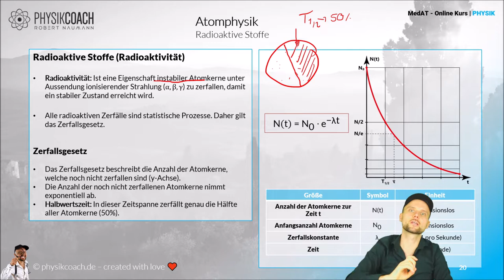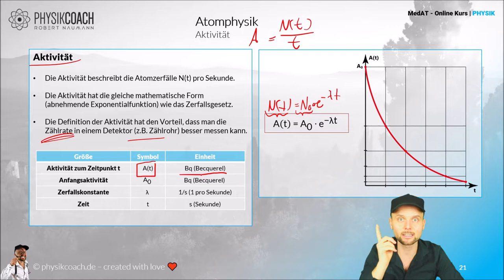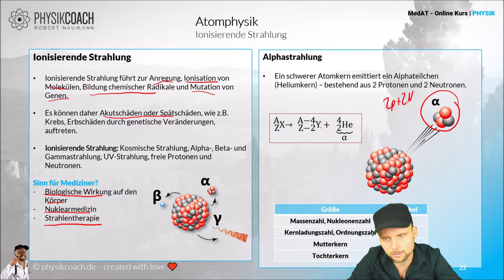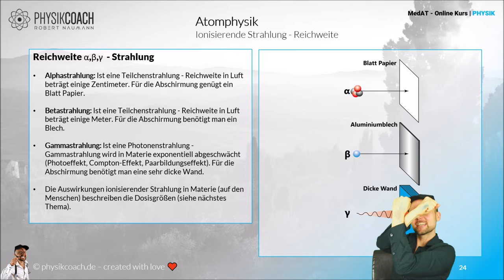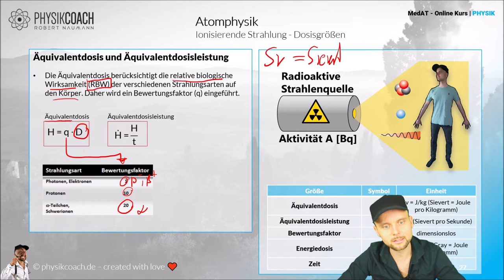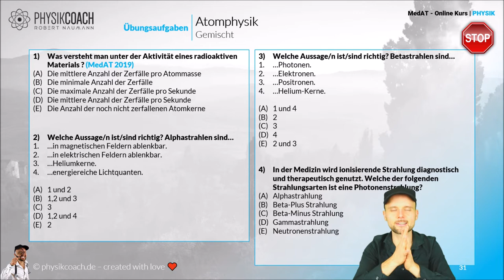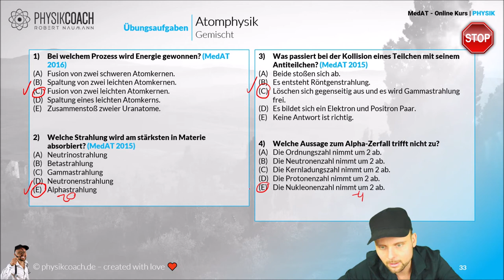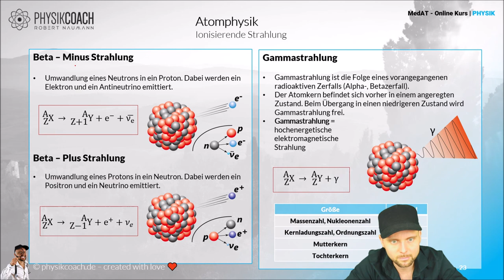Atomphysik - Radioaktivität, ionisierende Strahlung, Absorption - MedAT Online Kurs (Ausschnitt)